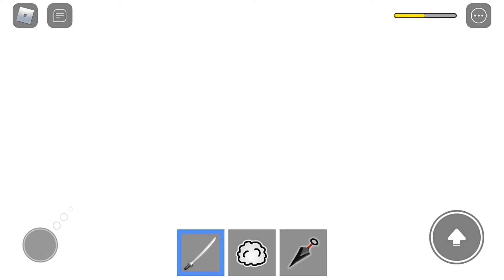Soy Ninja -ROBLOX-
Hola!! Mandenme soli de roblox Salgo Como AlmaDeTom Los primeros 10 Los aceptare comenta tu Usuario Si me mandastes soli